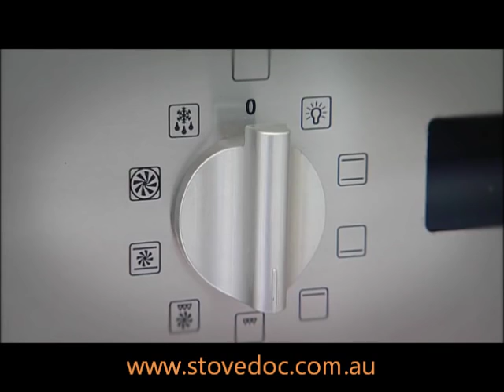Glem Gas Stove Doctor.wmv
About Glem Gas Appliance Company.